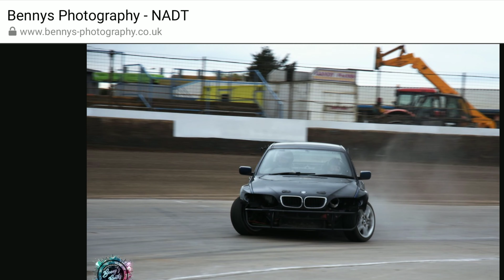2021 June "That is how it started"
Tired of driving loose- shaken thing, decided to start from the beginning and do it properly. The result was not bad! 💪😁👌